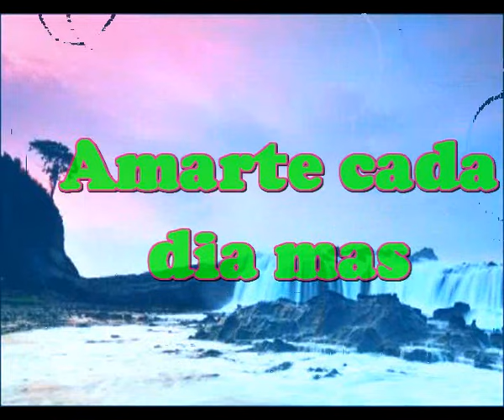Amarte cada dia mas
Solo ha sido un sueño
No llego a pesadilla
Pero saque una conclusion
Amarte cada dia mas con pasion

Menudo sueño esta noche mi reina
En el sueño nos deciamos adios
No se que puede significar, es un sueño
Pero profundamente descubri nuestro amor

Te seguia en mi sueño en el presente
Ni tu ni yo pensabamos en el mañana
Decidimos no prometernos nada
El  mañana nadie lo puede prometer

Musica

Podria acabarse el mundo, alguna vez
Y querria estar a tu lado, y bien unido
Para decirle adios a todo contigo
Teniendote a mi costado, a mi lado

Despues del sueño saco la conclusion
Es solamente contigo bello vivir
Luchar por ti es mi unica guerra a ganar
No se que sera mañana, esta noche te amare mas